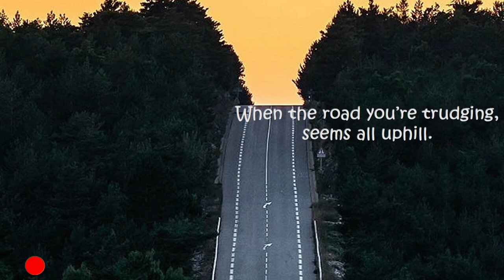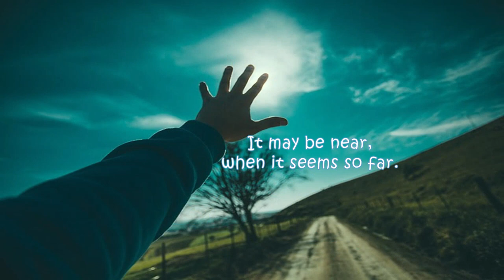DONT QUIT - INSPIRATIONAL POEM BY EDGAR A. GUEST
"Don't Quit" - An Inspiring Poem By Edgar A. Guest
Recitation : Amit Sharma